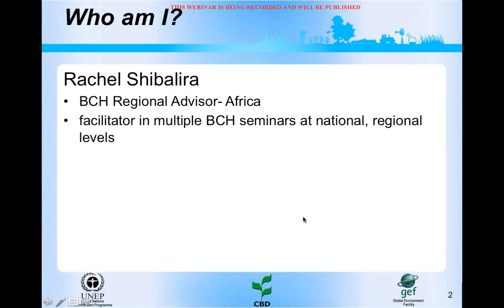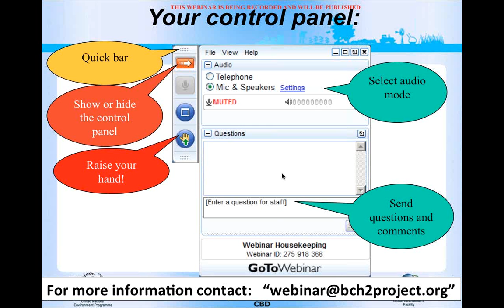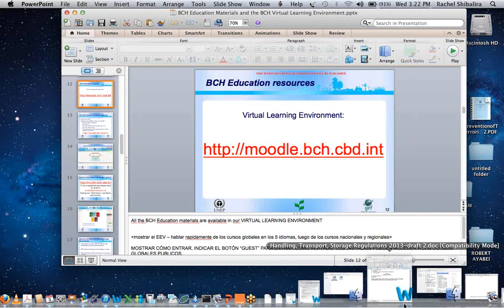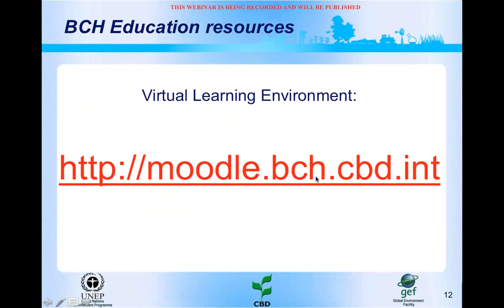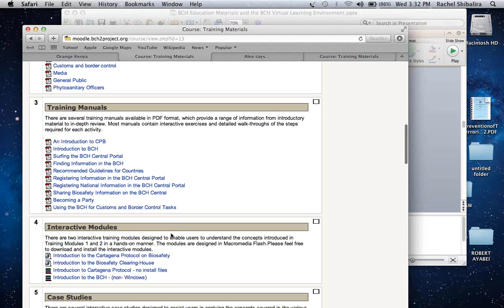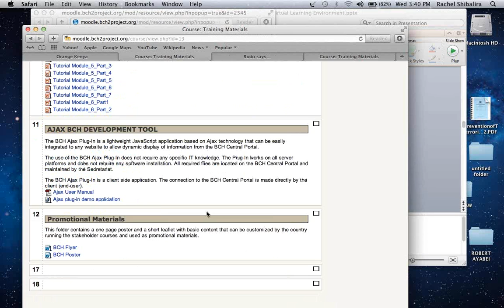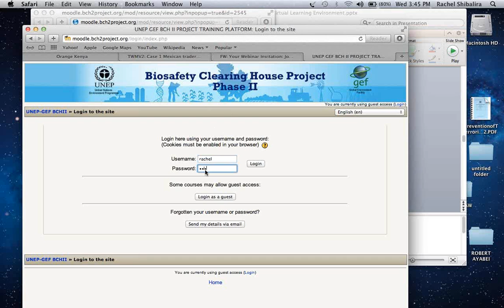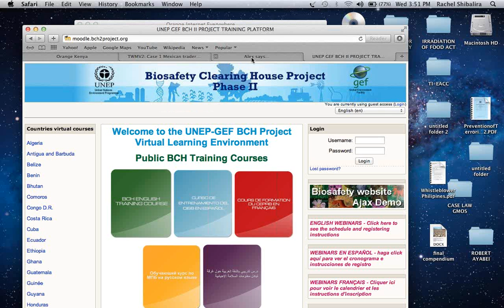BCH Education Materials and the BCH VLE 04-03